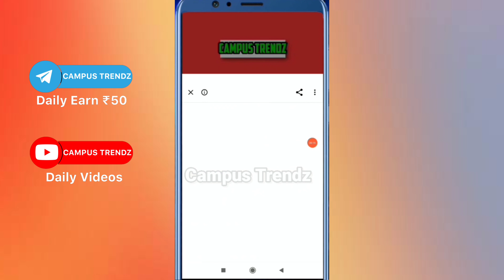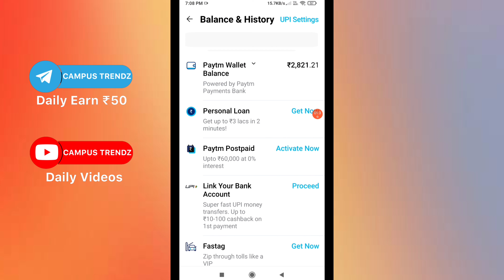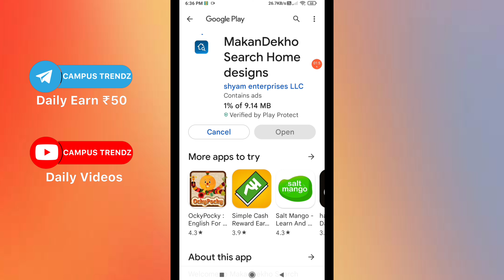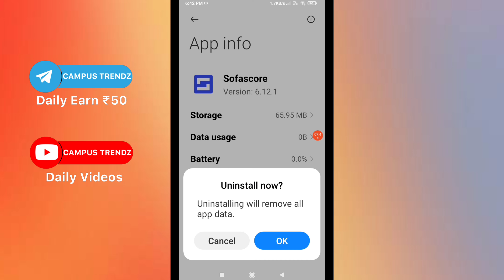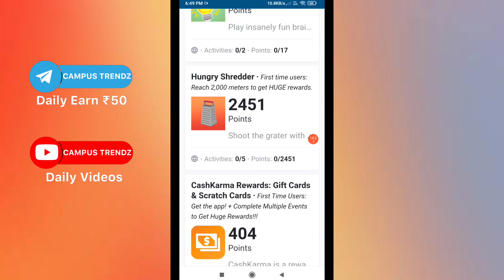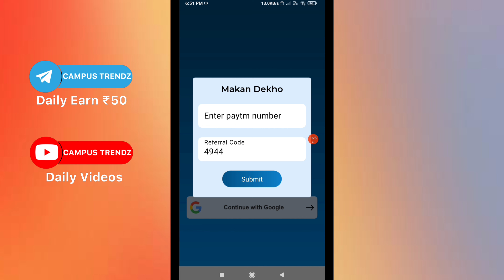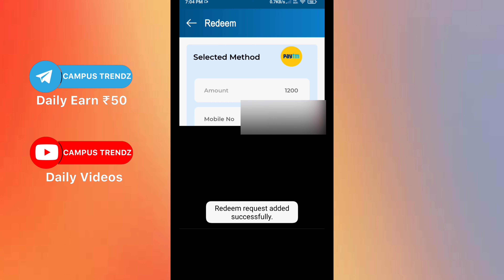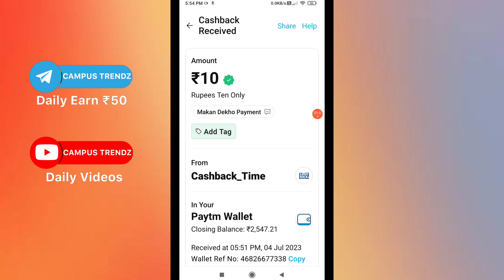😍Earn 100 Rs🔥2023 Best money earning apps | Money making apps | Malayalam | Paytm,UPI,gpay, phonepe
Infomeet
ammus talks
vineesh rohini
m4 tech
master piece
ebulljet
M4tech

Online jobs
twin guides
twinguides
makandekho earning tricks malayalam
makandekho trick
makandekho unlimited trick
makandekho online trick
makandekho new tricks
makandekho new bug tricks
makandekho campus Trendz
makandekho payment proof
makandekho tricks Malayalam